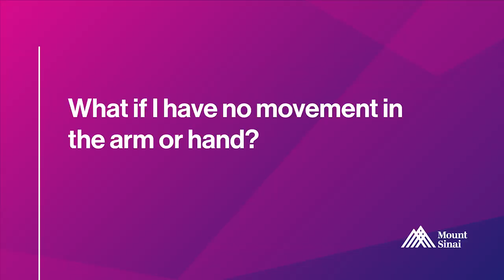A New Treatment For Stroke Patients: Vagus Nerve Stimulation (VNS)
MountSinaiLive: In honor of Stroke Awareness Month, Dr. Christopher Kellner and Dr. Fedor Panov join us to talk about a new treatment available for stroke patients: Vagus Nerve Stimulation (VNS). Dr. Kellner and Dr. Panov weigh in on the procedures and effectiveness of VNS.

Christopher Kellner, MD, is an Assistant Professor in Neurosurgery specializing in the endovascular and minimally invasive treatment of different forms of stroke, aneurysms, arteriovenous malformations, dural arteriovenous fistulas, cavernous malformations, and other vascular problems of the brain and spine. He is Director of the Intracerebral Hemorrhage Program and Principal Investigator of the Cerebrovascular Translational Laboratory and serves as Associate Director of the Neurosurgery Residency Program.

A board-certified neurosurgeon, Fedor E. Panov, MD, serves as Director of the Adult Epilepsy Surgery Program at Mount Sinai Health System and an Assistant Professor in the Department of Neurosurgery. Dr. Panov practices general brain and general spine surgery, adult epilepsy surgery, and neuromodulation surgery and is based at Mount Sinai West, Mount Sinai St. Luke’s, Mount Sinai Beth Israel, The Mount Sinai Hospital, and Mount Sinai Doctors Faculty Practice in Manhattan, New York.